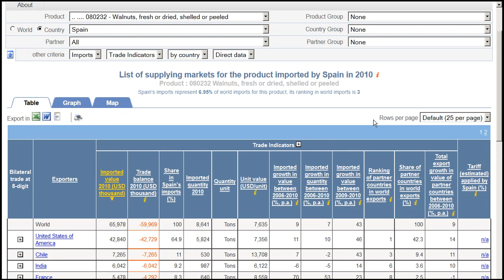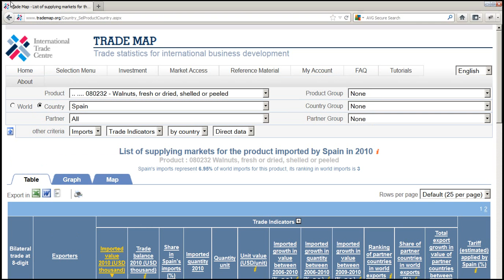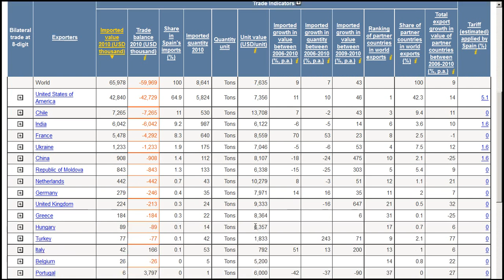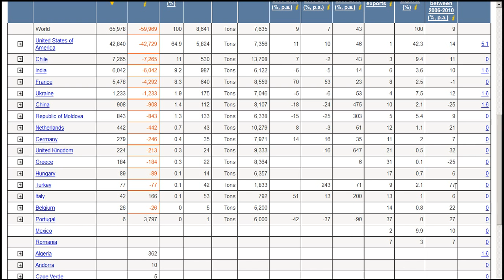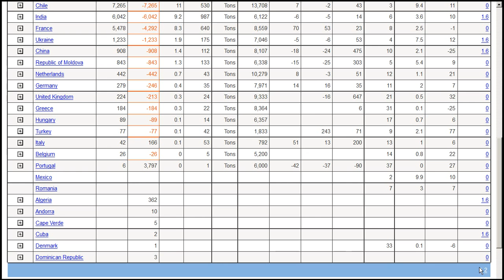/ hedef pazarları belirlemek 2.avi